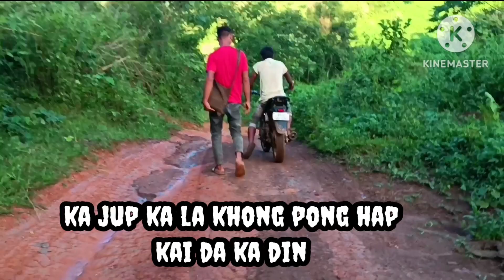Leit Bam Pknik Lap Dum,,